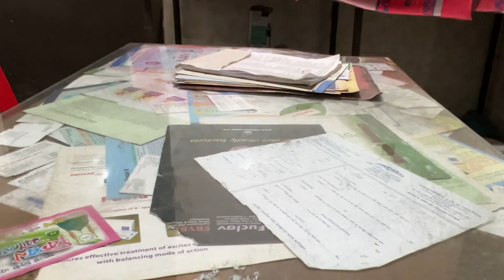অবশেষে হাসপাতালে ভর্তি হতে হলো😭।। মন ভালো করতে আত্মীয়দের বাসায় যাই।।